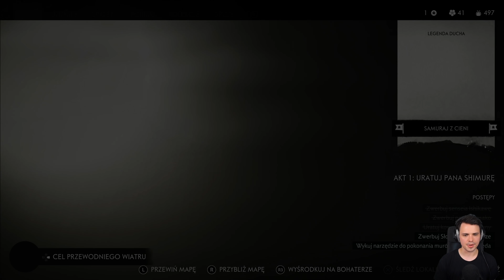Zemsta starej baby | Ghost of Tsushima PL [#13]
Trzynasty odcinek z zagrajmy w Ghost of Tsushima / Ghost of Tsushima po polsku!

Ghost of Tsushima to ostatni exclusive PlayStation 4 - trochę pożegnanie tej konsoli przed następną generacją. Gra to trzecioosobowa gra akcji z otwartym światem i elementami RPG. Opowiada historię Jina Sakai - samuraja z wyspy Tshushima, którą najeżdżają w 1274 roku Mongołowie. Tracąc wszystko, Jin schodzi na ścieżkę zemsty, ale jest sam przeciwko całej hordzie, więc zaczyna działać skrytobójczo - w kulturze japońskiej niehonorowo jak na samuraja, co oburza jego mistrza, Shimurę.

Ghost of Tsushima miało premierę 17 lipca 2020. Gra posiada pełną polską wersję językową. Produkcja wyszła tylko na PlayStation 4.

Inne nazwy serii (na potrzeby YouTubowe):
- Polski gameplay Ghost of Tsushima / Polski gameplay GoT
- Zagrajmy w Ghost of Tsushima / Zagrajmy w GoT
- Let's play Ghost of Tsushima / Let's play GoT
- Gameplay Ghost of Tsushima / Gameplay GoT
- Ghost of Tsushima gameplay PL / GoT gameplay PL